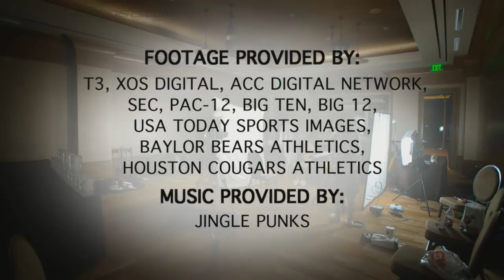The Seth Davis Show | Art Briles' Affection For Texas (pt 3) | CampusInsiders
Baylor Bears coach Art Briles tells Seth Davis why he doesn't travel far from the state of Texas, even on vacation. Plus, find out about his relationship with his father, and high school head coach, in Hope, Texas.